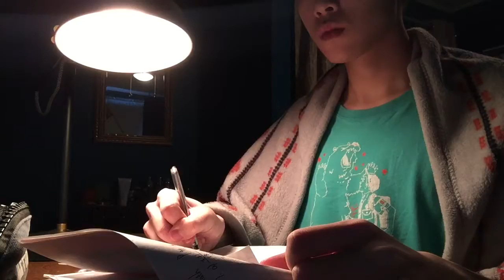Joey's Day in 60 Seconds